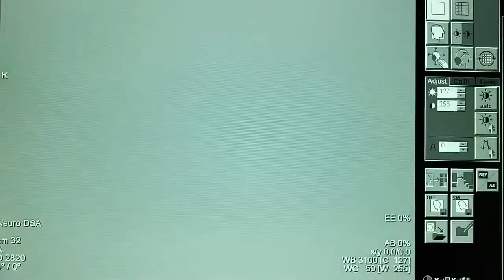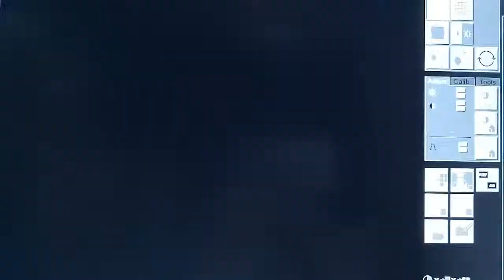Budd Chiari Syndrome Treatment by Dr Sibasankar Dalai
Budd-Chiari syndrome is applied to the clinical manifestations of hepatic venous outflow obstruction at any level from the small hepatic veins to the junction of the inferior vena cava and the right atrium regardless of the cause of obstruction. Early diagnosis of Budd-Chiari syndrome is important for establishing appropriate treatment. Because of inhomogeneous distribution of disease in the liver, normal biopsy findings do not exclude this entity. Therefore imaging studies combined with clinical information are often essential for reaching a definitive diagnosis. Evaluation of occlusion of the hepatic veins and inferior vena cava, caudate lobe enlargement, inhomogeneous liver enhancement, and presence of intrahepatic collateral vessels and hypervascular nodules is the most important role of imaging examinations of patients with Budd-Chiari syndrome. We illustrate the spectrum of imaging findings in Budd-Chiari syndrome, including CT, MR, sonographic, and angiographic findings.